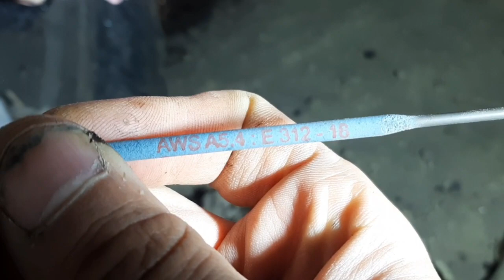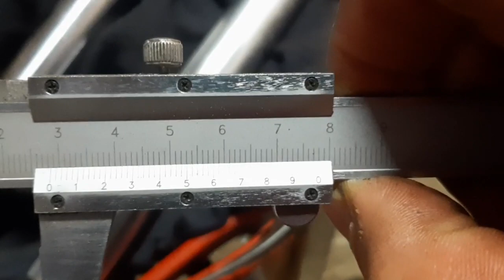Szereljünk együtt! - a mókolás ára 😱